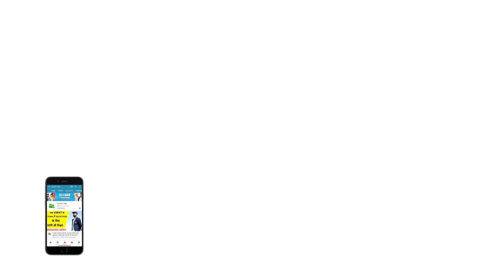WTC Final के बीच Team India को ICC ने दी खुशखबरी | SPORTS TAK